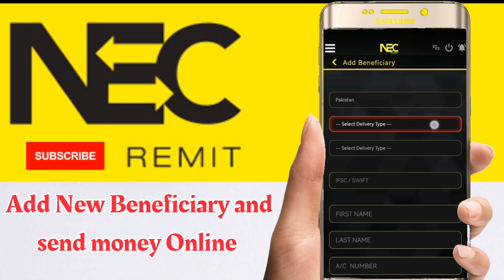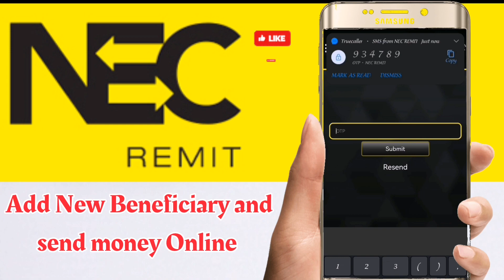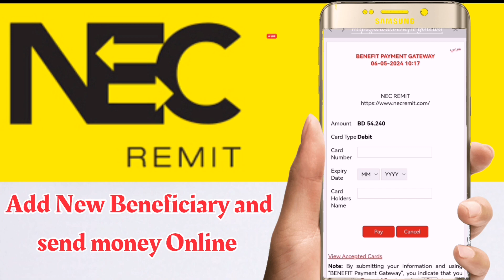How to add beneficiary in NEC || Send money from NEC